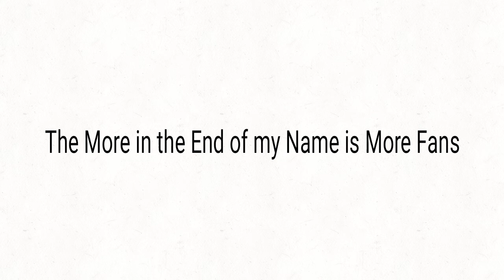The More in the End of my Name is More Fans and Different Videos Like Lucas the Spider Among us.All